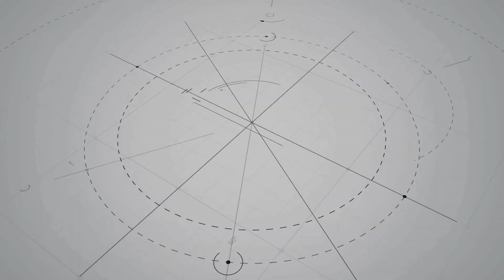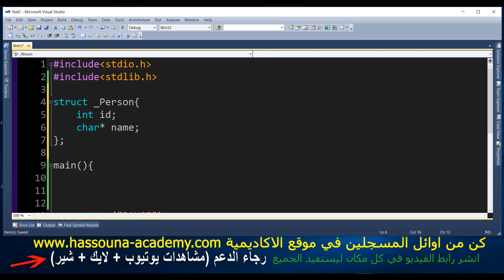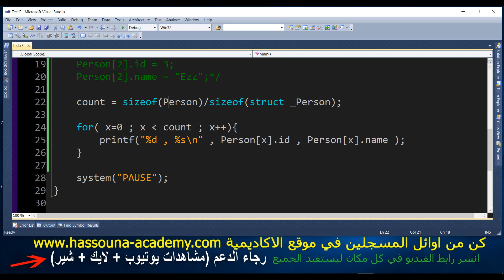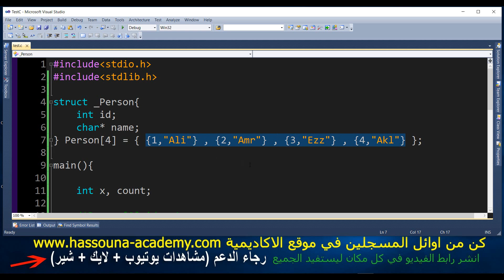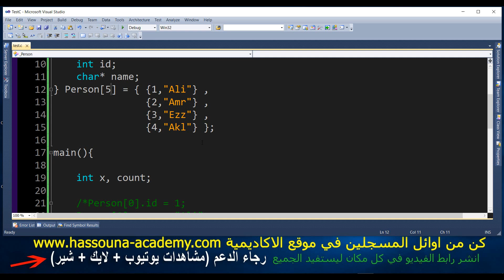شرح السي Learn C in Arabic #53 - struct Array c